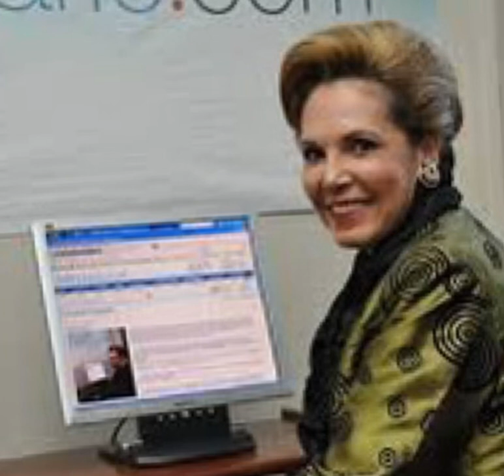Triste 😢 Abogada Migratoria Yadira Morel, queda en la quiebra y abandonada por su hija !!